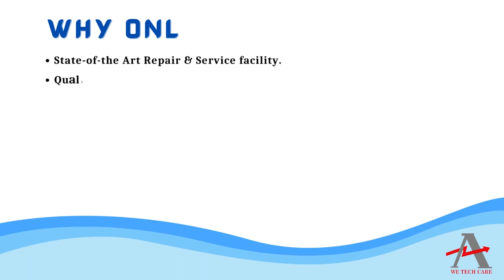GEFRAN GTT 120 480 0 VEN90 Drive